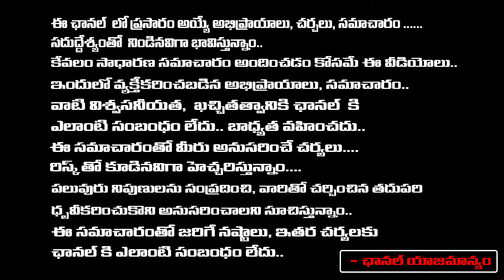మిథున రాశి వారికి ఈ రత్నం ఉన్న ఉంగరాన్ని ధరించండి బాగా కలిసొస్తుంది..! | Dr. Sudha | Red Tv Bhakthi